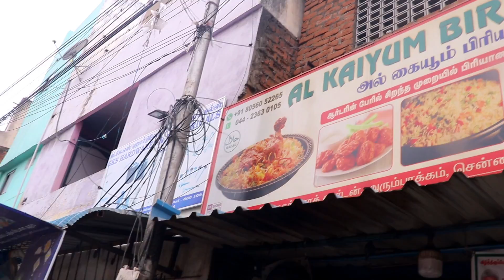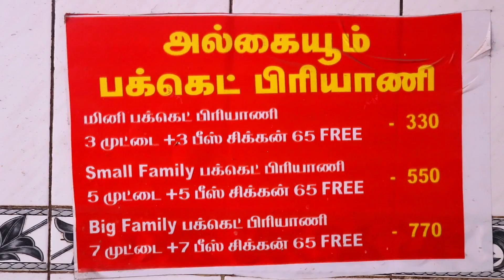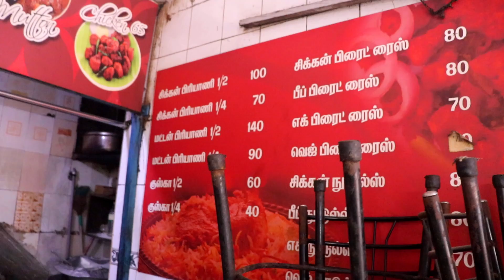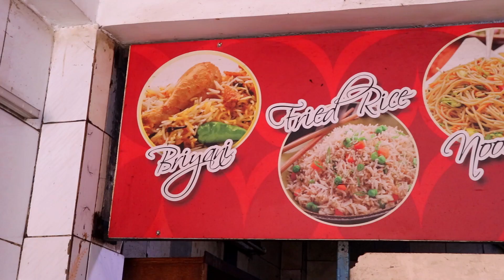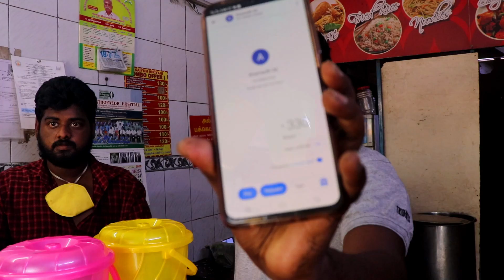290 rs Budget Bucket Biryani | Bucket Biryani in Chennai | Mutton Bucket Biryani | Saapattu Piriyan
290 rs Budget Bucket Biryani | Bucket Biryani in Chennai | Mutton Bucket Biryani | Saapattu Piriyan @VideoShop

Hi friends hope you all doing well, In this video we are review the budget bucket chicken biryani in chennai. This budget bucket chicken biryani is 290 rs. This is the lowest price budget chicken birynai in chennai city. This biryani is pocket friendly bucket biryani and worth for money. This is the world's lowest price bucket chicken biriyani and this is one place to serve at this cost. Here they are selling two types of budget bucket biryani like chicken and mutton. I tried budget bucket chicken biryani from this al kaiyum biryani shop and the taste is really yummy and delicious. This is not like fuction style biryani, this is different style of biryani which we tried in chennai. This Al Kaiyum Biryani shop is nearly 20 years old shop located in Arumbakkam Razaak Garden. This budget bucket biryani in must try place in chennai and one more offer offer also available here, that is 330 rs chicken bucket biryani, it will comes with chicken 65 and egg also.

290 rs Budget Bucket Biryani | Bucket Biryani in Chennai | Mutton Bucket Biryani | Saapattu Piriyan

Price Details :
Chicken Bucket Biryani : 290 rs Chicken Bucket Biryani : 330 rs
Mutton Bucket Biryani : 450 rs Chicken Biryani Half : 100 rs
Mutton Biryani Half : 150 rs Chicken Fried Rice (Full) : 90 rs
Chicken Fried Rice (Half) : 60 rs Beef Fried Rice (Full) : 90 rs
Egg and Veg Fried Rice Full / Half : 80 rs/ 50 rs

Shop Address : Rani Anna Nagar, Arumbakkam, Chennai, Tamil Nadu 600106